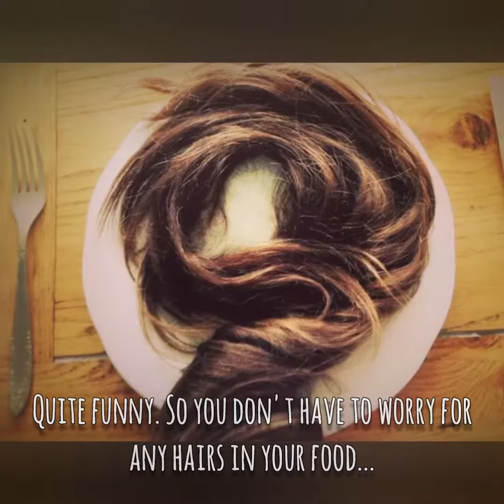Only In the Neterlands!😲😅🇳🇱[Part9]